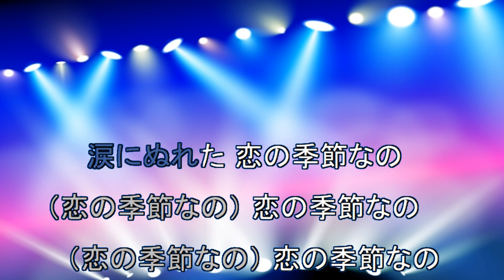真赤な太陽 / 美空ひばり [歌える音源] (歌詞あり 1967年 原信夫 ガイドメロディーなし オフボーカル karaoke)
キー：A minor。
ジャッキー吉川とブルー・コメッツ。

芸能生活20周年記念アルバム『歌は我が命～美空ひばり芸能生活20周年記念』。

1967年5月25日発売。

作詞：吉岡　治　作曲：原　信夫

女性キー
未定

男性キー
未定